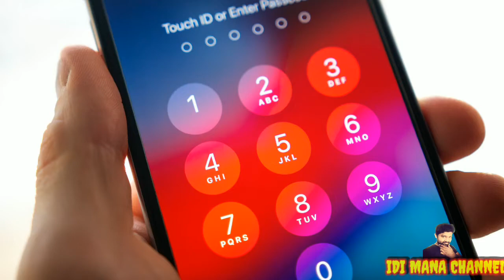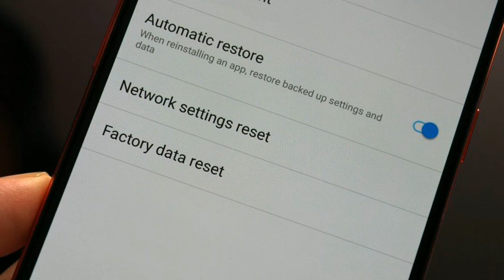Android Secret Codes and Hacks||secretcodesforandroidmobiles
Android Secret Codes and Hacks 2022||Secret phone codes|Hidden android codes and features

whatistheuseof**4636**?